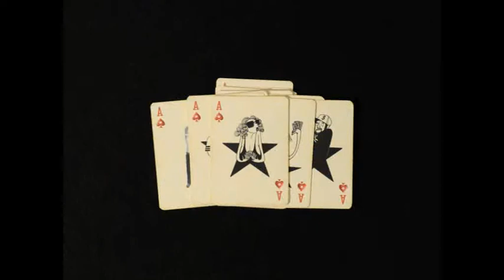Pokerstars Cards Ad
Pokerstars card ad for the million dollar challenge